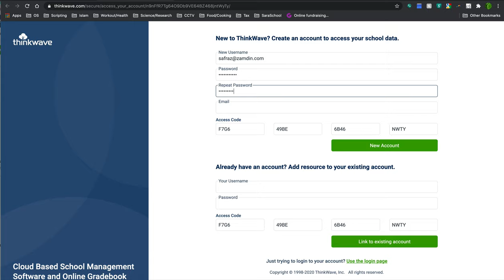Masjid As-Siddiq Madrasa -ThinkWave Parent Create Login Account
This videos shows a parent how to create a ThinkWave account for Madrasa.